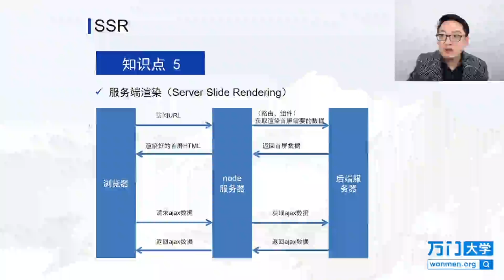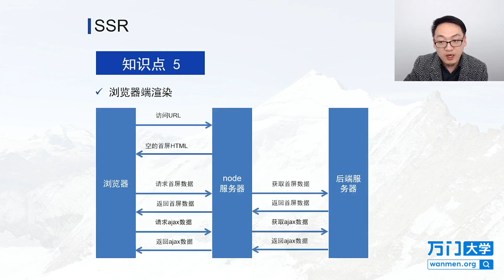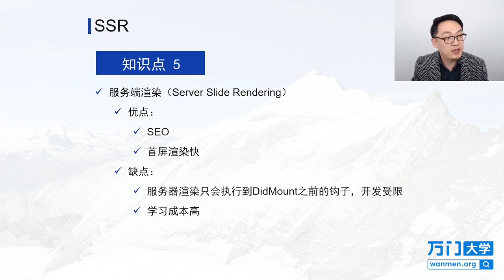React实战开发特训班-10.5SSR—服务端渲染（一）